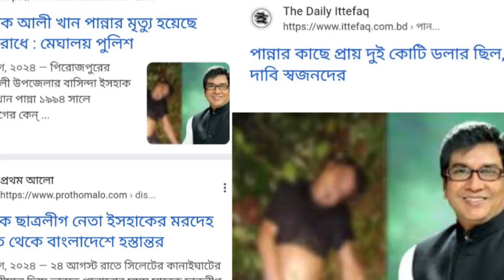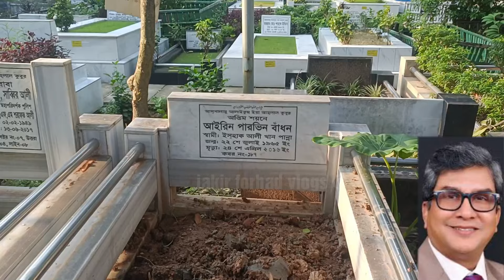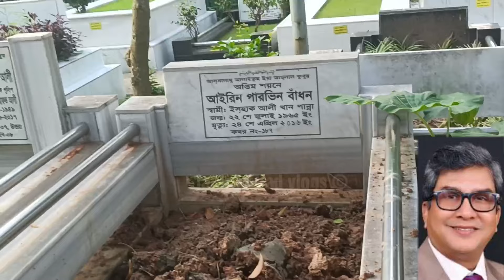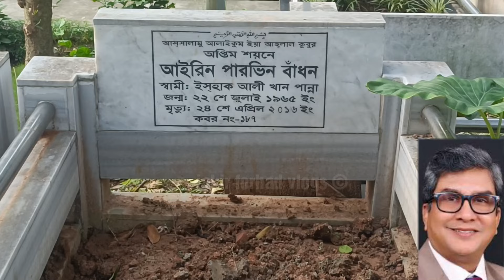ছাত্রলীগ নেতা পান্নার কবর | শেখ হাসিনা | ishaque ali khan panna | hasina news | sheikh hasina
ছাত্রলীগ নেতা পান্নার কবর | শেখ হাসিনা | ishaque ali khan panna  |‌ sheikh hasina |
hasina news